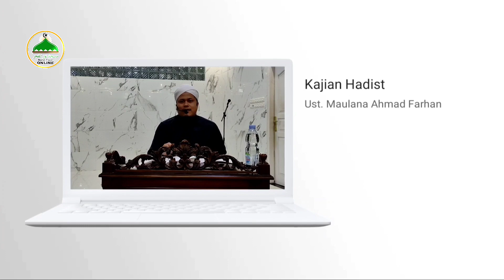KISAH LENGKAP ASHABUL KAHFI 7 Pemuda yang TIDUR 309 Tahun || Part 2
309 TAHUN TERTIDUR!! BEGINILAH KEADAAN MEREKA SETELAH TERBANGUN...
        Kisah Ashhabul Kahfi merupakan kisah para pemuda yang hidup dalam keadaan tertidur selama 309 tahun di gua. Hal ini diceritakan dalam Al-Qur'an surah Al Kahfi ayat 9-26.

Tonton juga:
Apakah imam Al-Asy'ari taubat dari Mu'tazilah